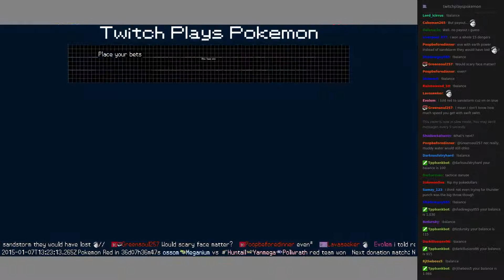Twitch Plays Pokémon Battle Revolution - Match #4202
Match #4202 [Gorebyss, Infernape, Latios] vs [Groudon, Metang, Cacturne]